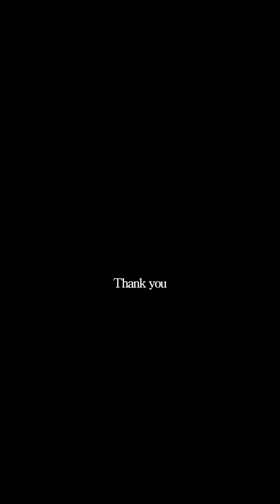Ghost Sightings Caught On Camera Compilation part 571